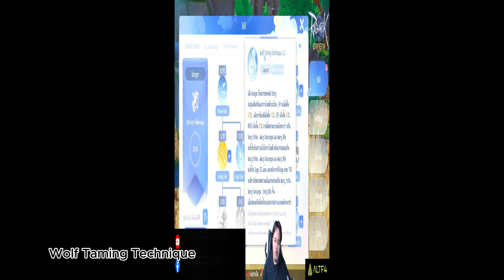🔥คลาส 3 Ranger สาย ADL เล่นยังไง รอดไม่รอด! [Ragnarok Origin]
แร็คนาร็อค เกมมือถือ Mobile game เกมเก็บเลเวล
คิดจะเติมเงิน เติมแบบราคาถูกที่ Powerpay สิครัช
อย่าลืมบอกว่ามาจากช่อง zickarr ด้วยนะครัช
📢ดาวน์โหลดเลย